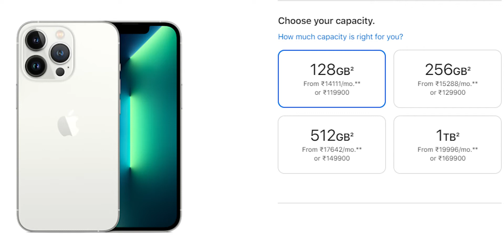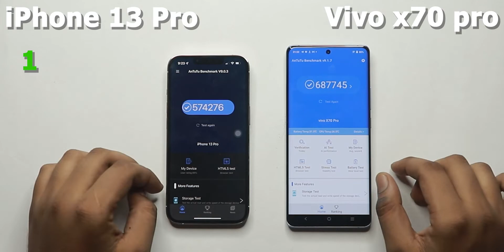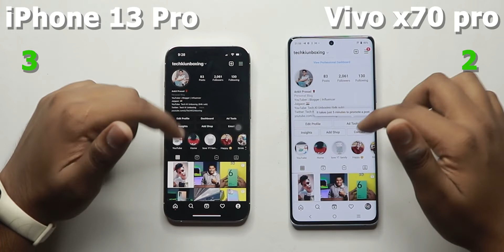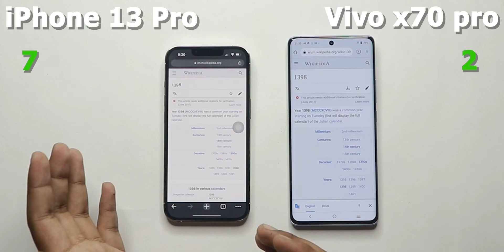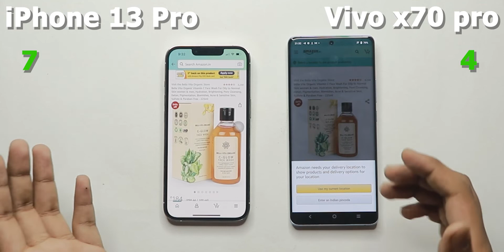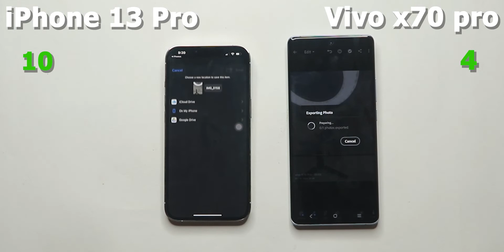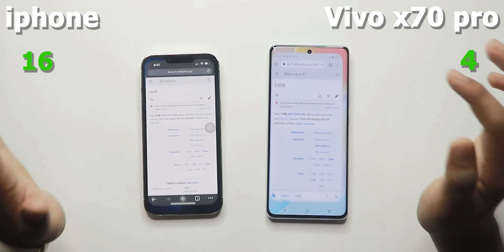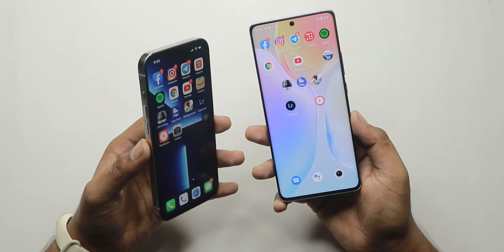iPhone 13 Pro VS Vivo X70 Pro Speed Test (A15 Bionic vs Dimensity 1200) Comparison + Ram Management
Content Menu
0:00 | Intro
0:57 | iPhone 13 Pro and Vivo X70 Pro price and availability
1:37 | iPhone 13 Pro and Vivo X70 Pro booting comparison
2:22 | iPhone 13 Pro and Vivo X70 Pro AnTuTu and benchmark score comparison
3:19 | iPhone 13 Pro and Vivo X70 Pro Application Opening test comparison
9:19 | iPhone 13 Pro and Vivo X70 Pro ram management test comparison
10:57 | Conclusion